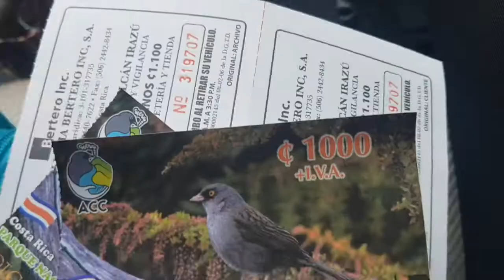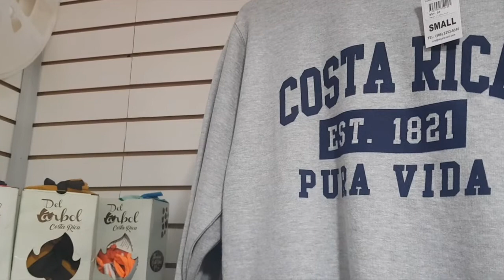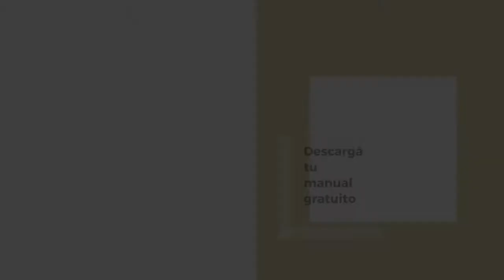Ep. 7 Primer paseo después del aislamiento / Slow travel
El año pasado hicimos un viaje al Volcán Irazú, solos, aprovechando mucho que hay poca gente para conectarnos mejor con la naturaleza y con nosotros mismos. Visitá el volcán con nosotros en este vlog en el que te compartimos nuestro acercamiento sin prisas a los paseos.

RECIBÍ UN MANUAL GRATUITO:
Mejorá tu alimentación con siete días de agradecimiento

★ ¡Hola! Soy Silvia,

Soy Especialista en Nutrición y Dietética Aplicada y en este espacio me dedico a compartir recetas, experiencias diarias, tips de nutrición y unas probaditas de mi estilo de vida sin prisas.

Conocé un poquito más de este proyecto en mis redes y hablame de vos, ¡me encantan las sugerencias y comentarios!

¿Tenés un canal de YouTube, una empresa o producto que querés compartir conmigo? Queremos saber de vos ☺︎ Trabajemos juntos en alguna colaboración o proyecto: ponete en contacto con nosotros y hablemos con un cafecito en qué nos podemos ayudar.